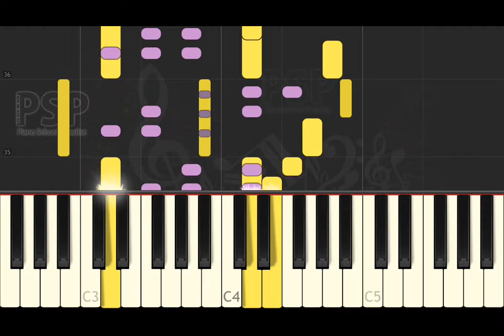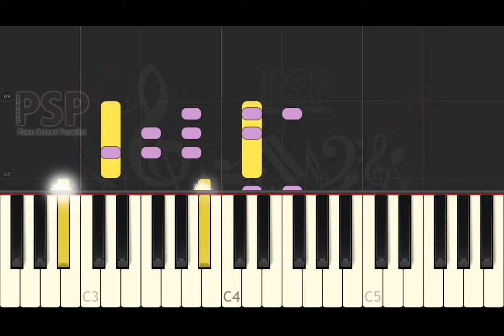Final Fantasy X - Place Of Ordeals (Synthesia Piano Tutorial Cover) FF10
we play Place Of Ordeals with piano.

thanks